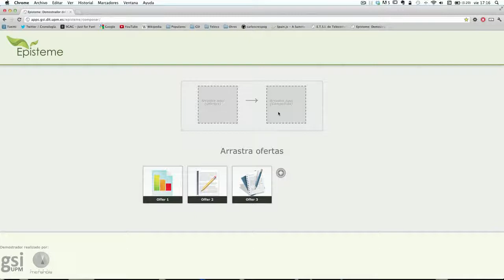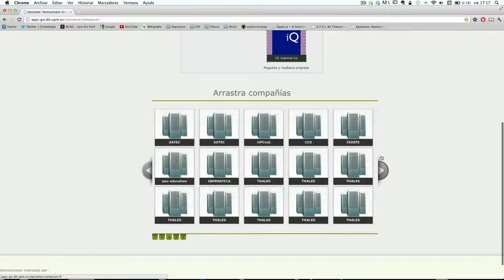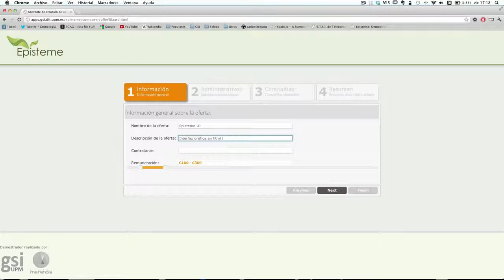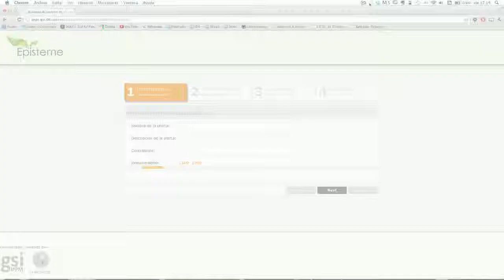Espiteme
Vídeo de la interfaz para componer redes ágiles de empresas en Episteme